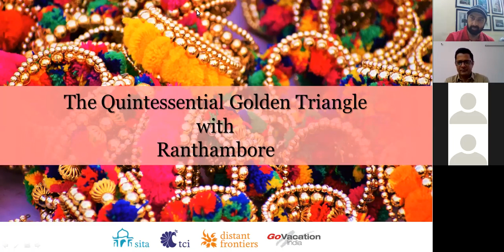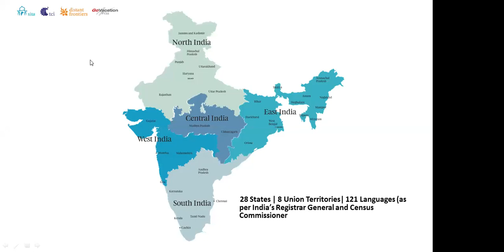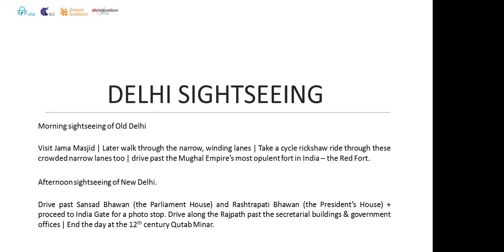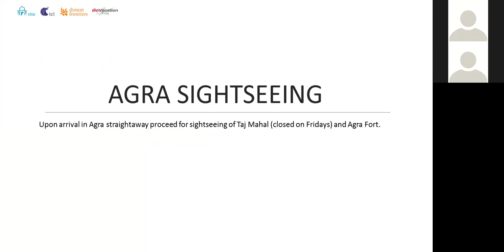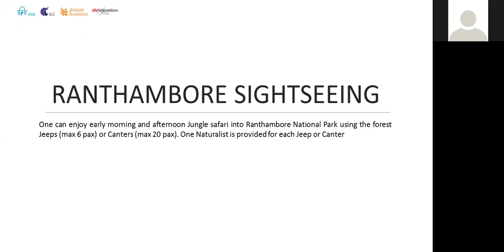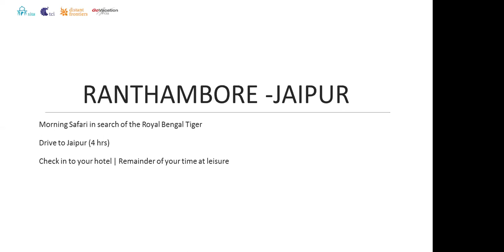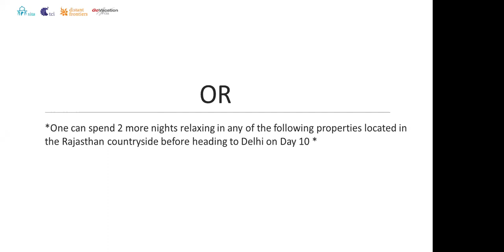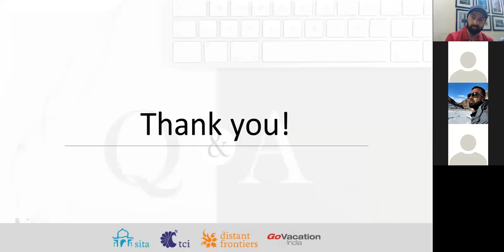WEBINAR: The Quintessential Golden Triangle with Ranthambore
Das Goldene Dreieck in Indien ist ein absolutes Highlight jeder Indienreise. Sita India zeigt Ihnen in diesem Webinar alles, was Sie und Ihre Kunden dort entdecken können.